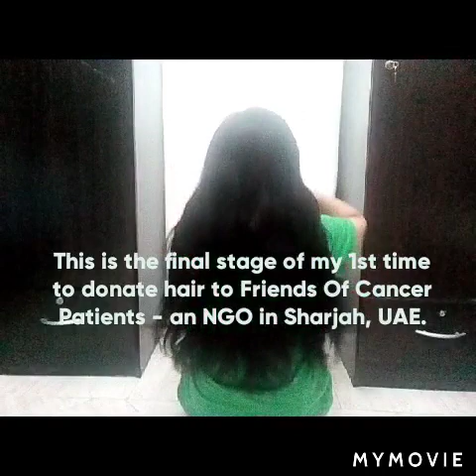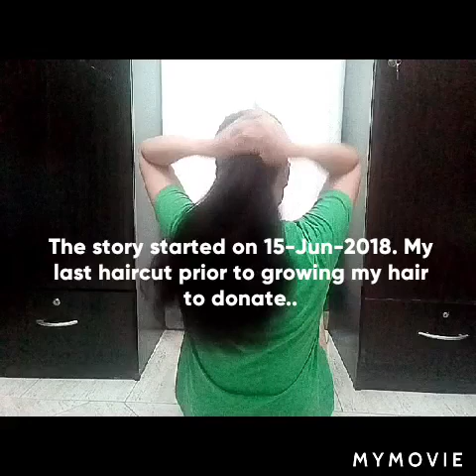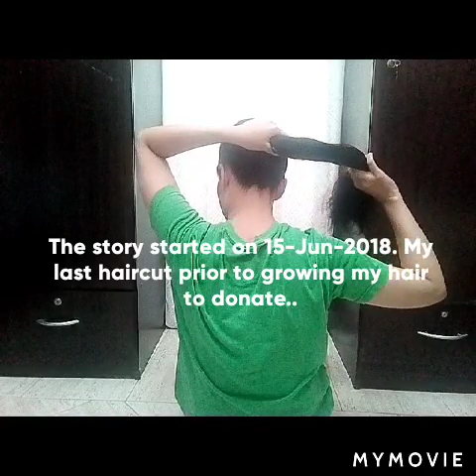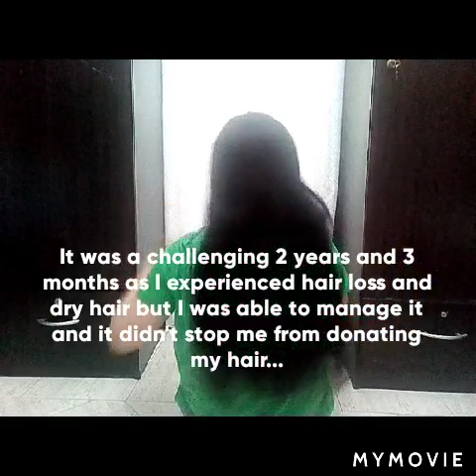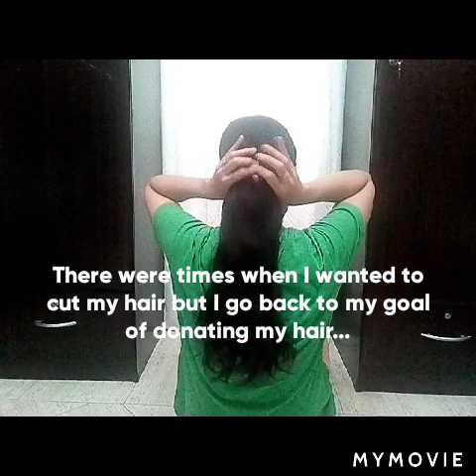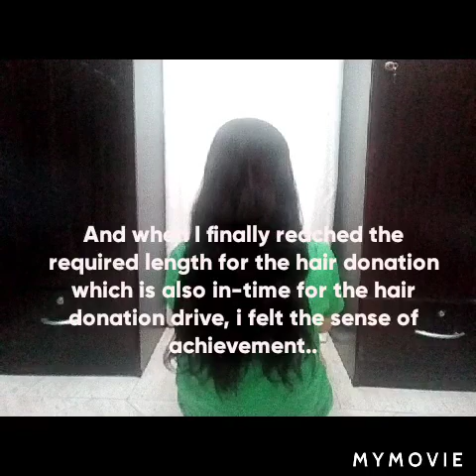My hair donation story | Grow hair for a cause | Friends Of Cancer Patients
An accomplished goal - growing and donating hair..

Prior to donating my hair to Friends Of Cancer Patients, I posted in facebook to ask if anyone or if anyone knew someone who needs hair, I personally asked my friends too but they don't know anyone who needs hair.

I also called Makati Medical Center's Cancer Center but due to the pandemic, they are not accepting hair donation.

Hair was donated to Friends Of Cancer Patients with office in Sharjah, United Arab Emirates.

Had my free haircut at Tips & Toes - Dubai Mall Branch. Tips & Toes is the partner salon of FOCP.